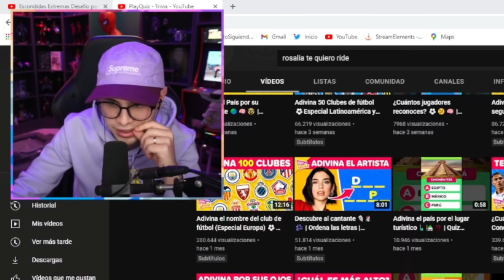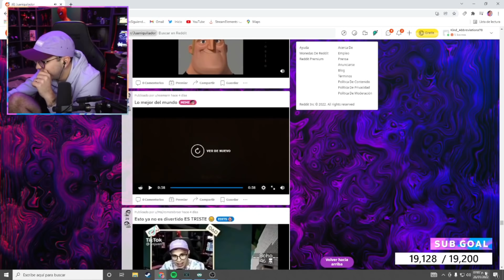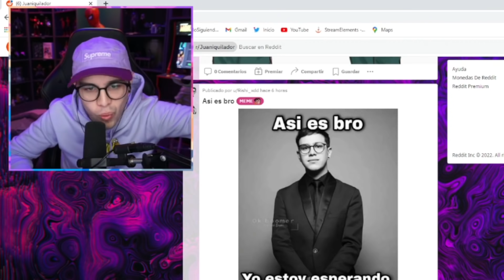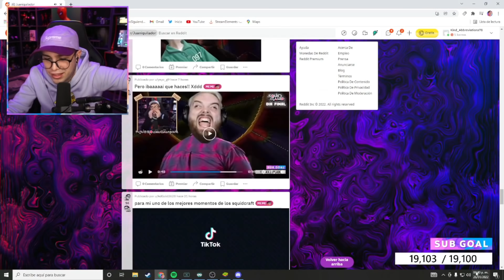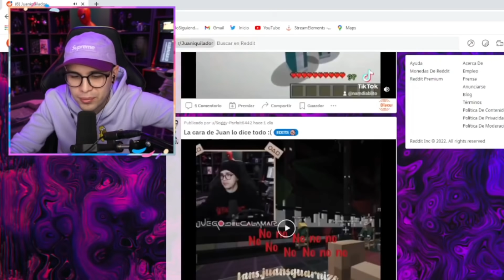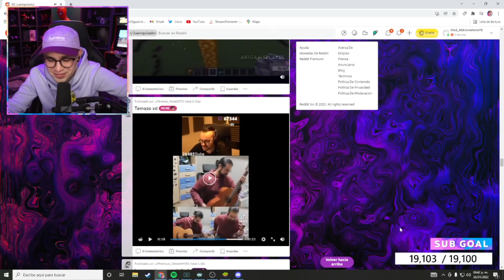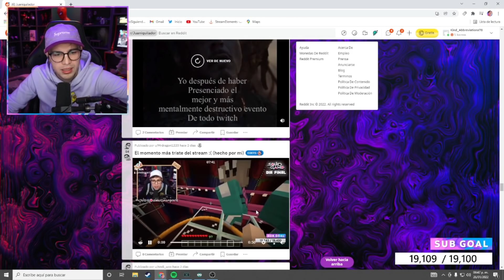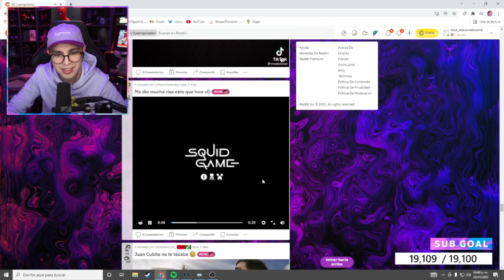JuanSGuarnizo REACCIONA al XOKAS PROFESOR